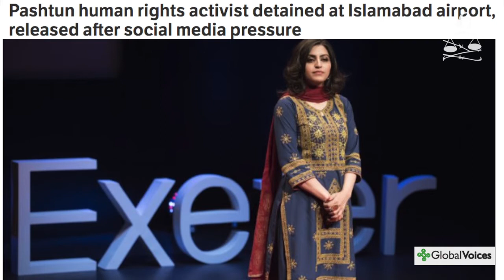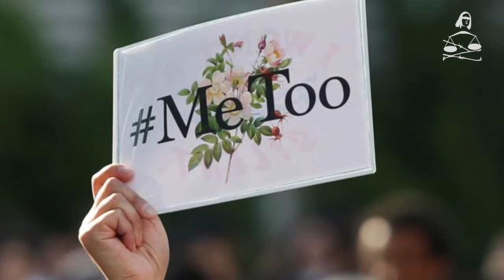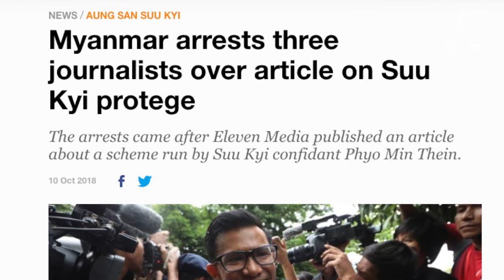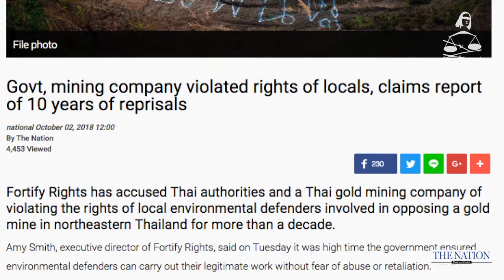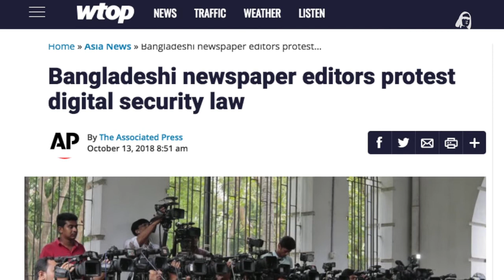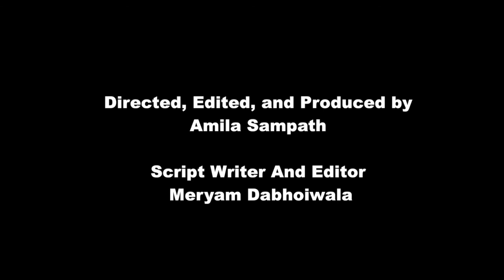Indonesian corruption watchdog arrests Bekasi Regent and other stories in JUST ASIA, Episode 238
This week Just Asia begins with Indonesia, where the Corruption Eradication Commission arrested Bekasi’s Regent, Mrs. Neneng Hassanah Yasin on Sunday. She was arrested together with 10 other persons including government officials and employees of the Lippo Group. The Lippo Group apparently agreed to provide 13 billion rupiah for the Regent and her officials in order to obtain permits for the Company’s mega project Meikarta.

Next, Pakistani authorities detained Gulalai Ismail, a Pashtun human rights defender, on her arrival at Islamabad airport last Friday. She was told that her name had been placed on the “Exit Control List”, banning her from traveling outside the country. She was later released, due to huge social outcry.

India’s Minister of State for External Affairs, MJ Akbar, has been accused of sexual harassment and sexual assault by several women. The revelations and accusations came as part of the MeToo movement that has engulfed India, starting with allegations against a Bollywood actor. MJ Akbar has refused to resign from his post as Minister and has instead filed a criminal defamation suit against Priya Ramani, one of the women accusing him.

Moving to Burma, police arrested three journalists last Wednesday after their paper criticized the financial management of Yangon's government, overseen by a protege of leader Aung San Suu Kyi. Executive editors Kyaw Zaw Lin and Nayi Min, and chief reporter Phyo Wai Win were taken to court in handcuffs to hear the charges against them. They were then taken to Insein prison. The trio could be fined and jailed for up to two years if a court rules that their story was published with intent to cause "fear or alarm to the public".

In Thailand, a new report documenting 10 years of alleged abuses against a mining-affected community in Loei province was issued earlier this month by Fortify Rights, a Swiss-American NGO based in Thailand. The 90-page report notes that reprisals include judicial harassment, arbitrary detention, death threats, and violations of the rights to freedom of expression, peaceful assembly and a healthy environment.

Lastly, Bangladesh President Abdul Hamid approved a controversial new digital security law early last week. The Digital Security Act combines the colonial-era Official Secrets Act with new measures empowering police to make arrests without a warrant. It replaces Bangladesh’s Information and Communication Technology Act, which was also heavily criticized by journalists and human rights groups.